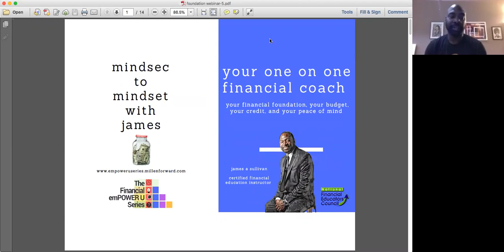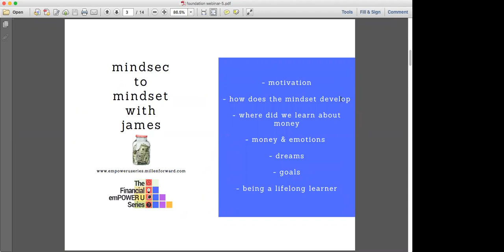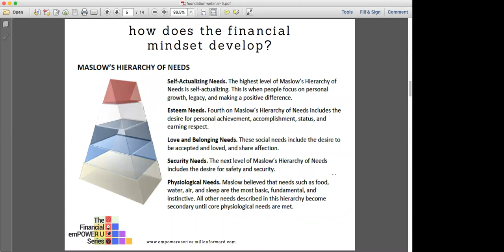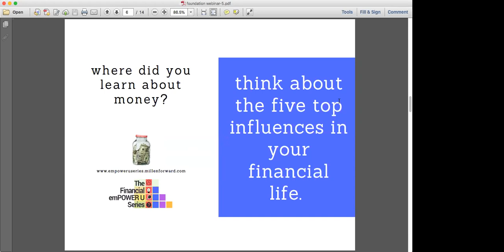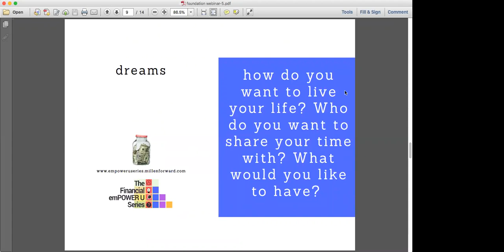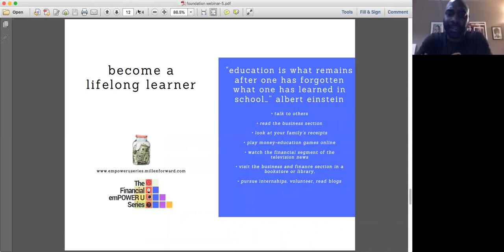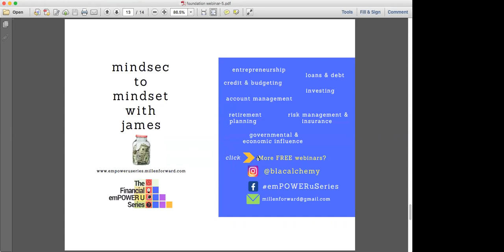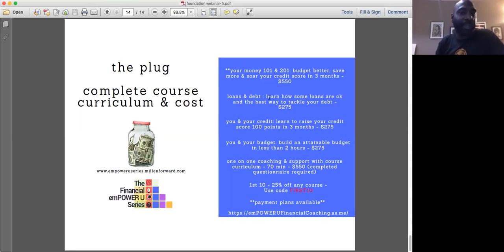Financial Education | Create A Mindful Mindset | Budgeting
Step 1 - Mindset: Create a mindful mindset

Webinar topics include motivation, where did we learn about money, dreams, goals and more! You can't make it without consciously conquering step one.

The emPOWERu Series modules include: Create a mindful mindset, budget better, save more,  soar your credit score, and dent the debt in less than one year.